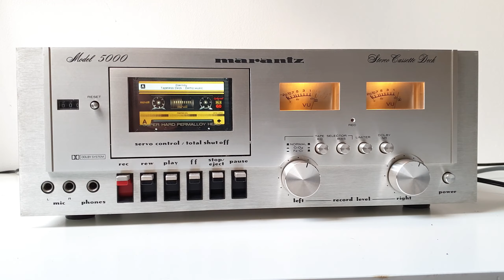MARANTZ 5000 as MP3/FLAC player - Tapeless Deck Project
Classic vintage MARANTZ 5000 converted into tapelessdeck. It's a part of my Tapeless Deck Project, where I convert damaged decks into digital music machines.

Basic features:
• Internet radio
• FM radio
• Spotify, Tidal, etc. (optional installation)
• remote control (optional)
• touchscreen control
• up to 64 GB internal storage for music files